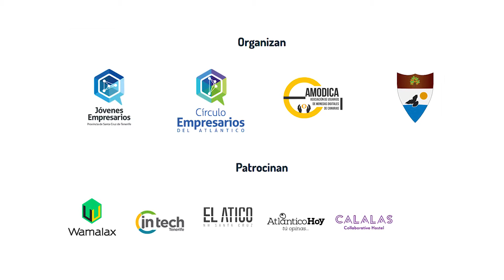Foro Bitcoin Canarias. Juan Serantes. Moneda Social, Trueque y "Volunturismo"